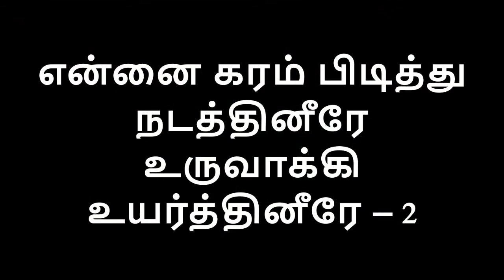Ennai Peyar Solli Azhaithavarae | Pr.Reni Paul Aron | Pas.Anita kingsly | R.J.O Worship Ministry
RETCHIPPIN JEEVA OOTTRU MINISTRY
Rev.v.Reni Paul Aron
Oottukuzhy, Neyyoor Post
Kanyakumari District
Pin code - 629802
                 Send your Offering
TAMILNADU MERCANTILE BANK
V. RENI PAUL ARON
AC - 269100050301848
IFSC - TMBL0000026